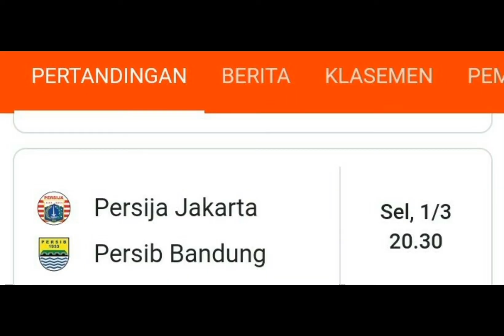klok vs diego 3-0 3-13-2 2-3 3-0 2-0 1-2 0-1 persib menang 6 persija menang 17🔥🔥🔥persib vs persija